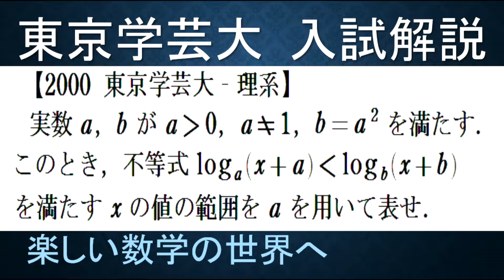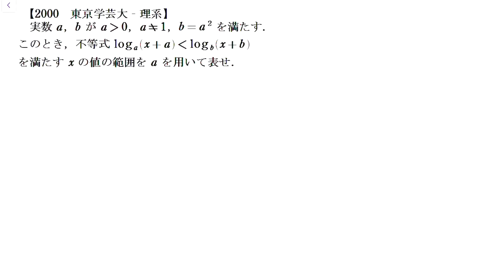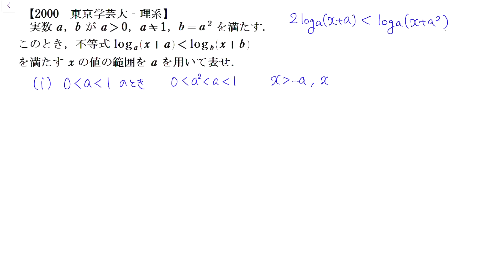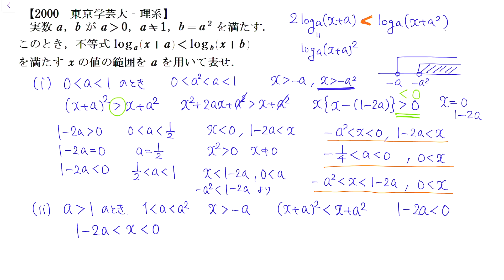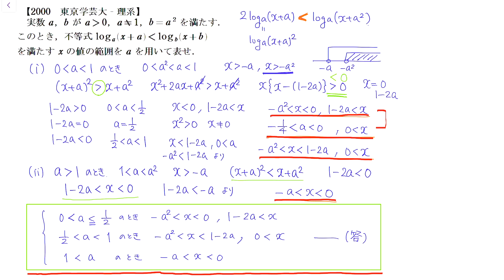＃571 2000東京学芸大 理系 対数不等式を解く【数検1級/準1級/中学数学/高校数学/数学教育】JJMO JMO IMO Math Olympiad Problems